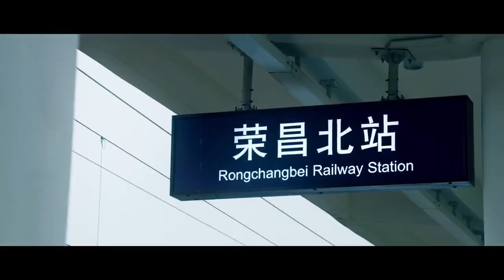【千年非遗城，繁荣昌盛地】Click to experience the millennial city of Rongchang, China!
All about Rongchang District's local delicacies, long history, sports culture and business environment.